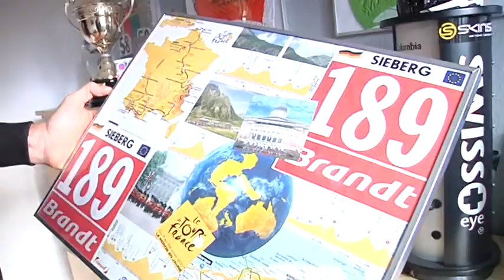Tour de France 2012: Marcel Sieberg ist dabei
Am Samstag, 30. Juni 2012, startet die 99. Auflage der Tour de France. In diesem Jahr führt die große Schleife nicht nur durch Frankreich, sondern auch durch Belgien und die Schweiz. Der Bocholter Radprofi marcel Sieberg ist mit von der Partie.